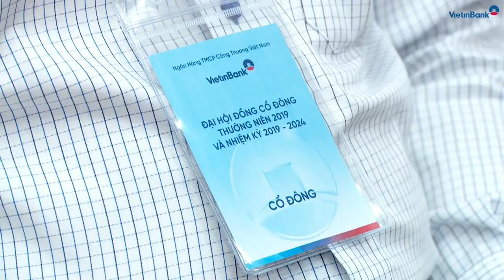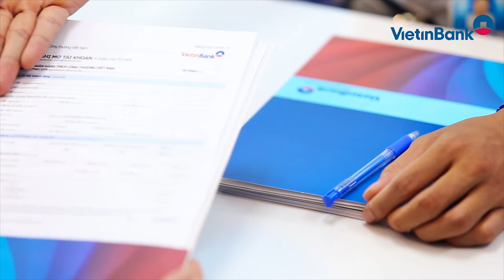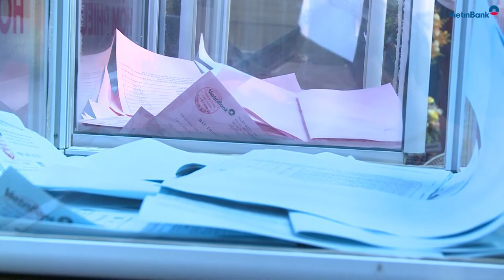VietinBank tổ chức Đại hội đồng cổ đông thường niên 2019 và nhiệm kỳ 2019 - 2024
Ngày 23/4/2019 tại Hà Nội, Ngân hàng TMCP Công Thương Việt Nam (VietinBank) tổ chức Đại hội đồng cổ đông (ĐHĐCĐ) thường niên 2019 và nhiệm kỳ 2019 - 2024...